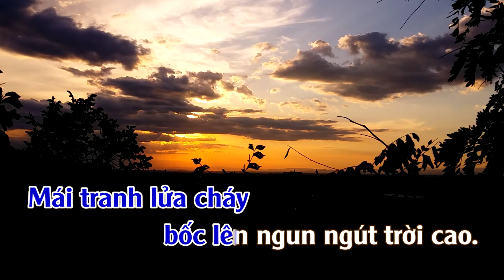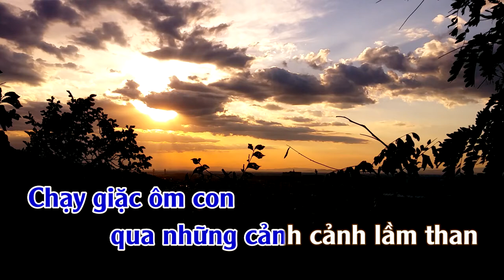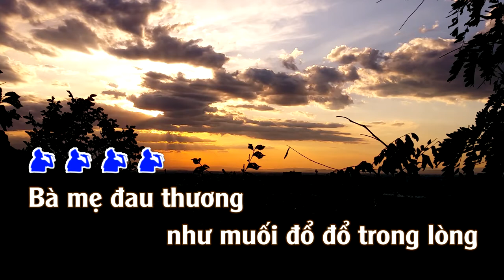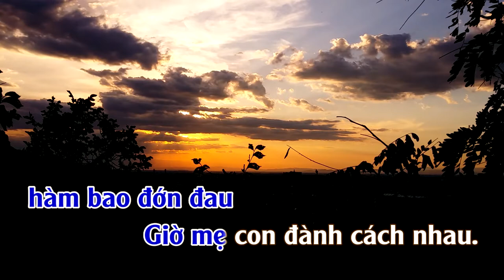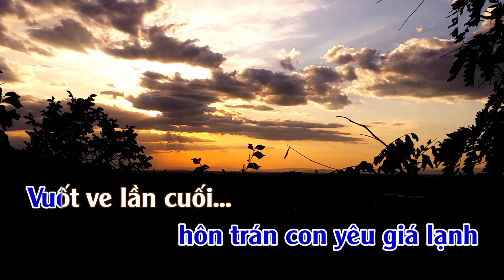Chuyện Một Đêm | Karaoke | Tone | Nam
Chuyện Một Đêm